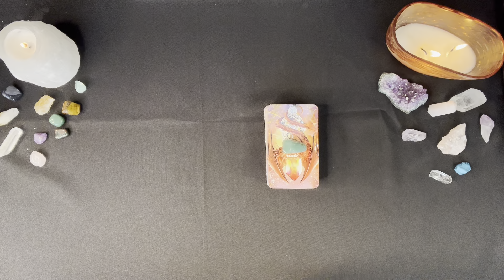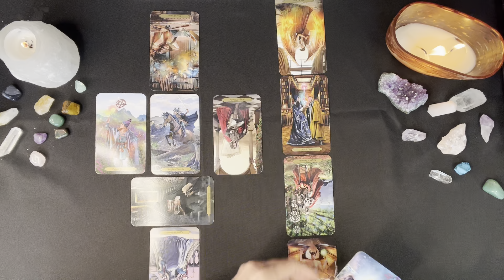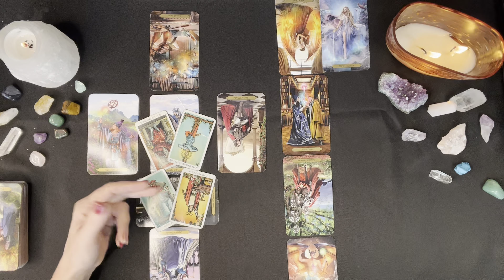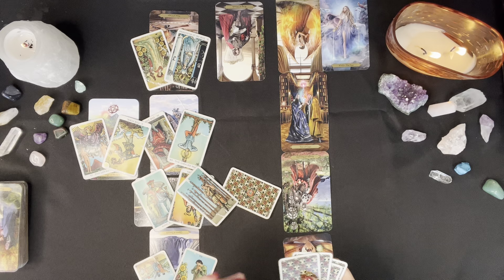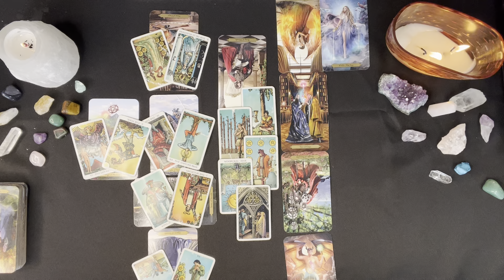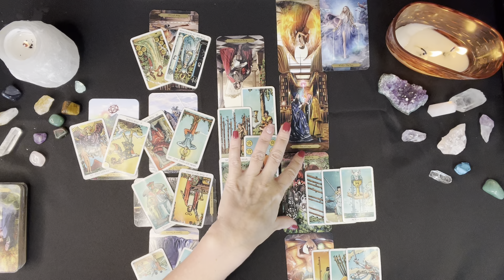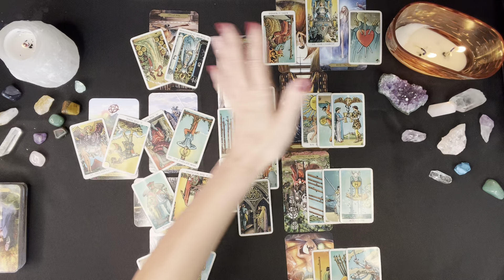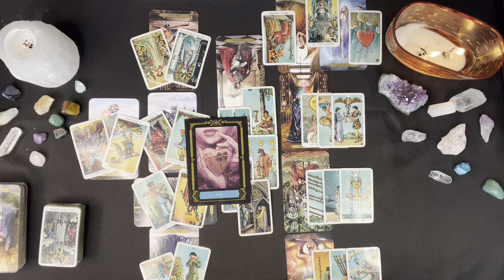ARIES TAROT ♈️ Trust In Love - Speaking Your Truth Forces A Decision... ♈️ OCTOBER 2022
Hi Aries! Thanks for checking out your Monthly Aries Tarot Reading for October 2022. I will be giving away one Free Personal Tarot Reading again this month. I will announce the winner at the end of the month. Enjoy your reading!